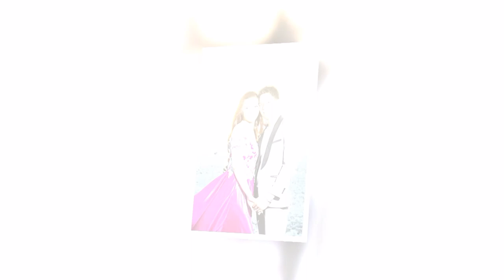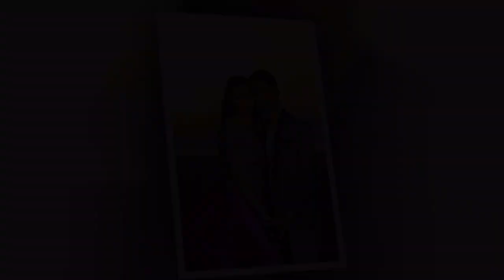JOHN COY AVP PRENUPT PHOTO SLIDE SHOW JAN 23 2020